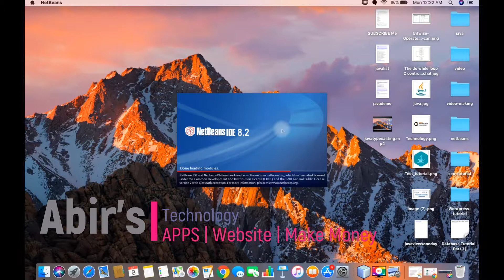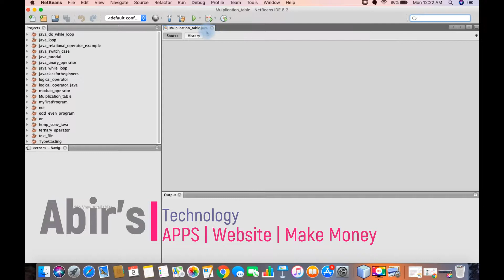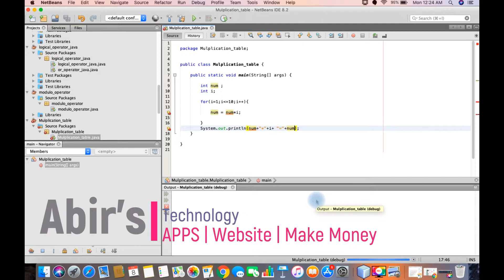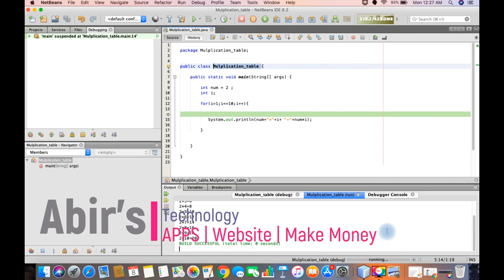Java Bangla Tutorial | Part 16 | Execute multiplication table Program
Java Tutorial Playlist Here : 👉

  This Channel Does Not Promotes Any illegal content, all contents provided by This Abir’s Technology Channel is meant for Educational and Technology Related Video purpose only.